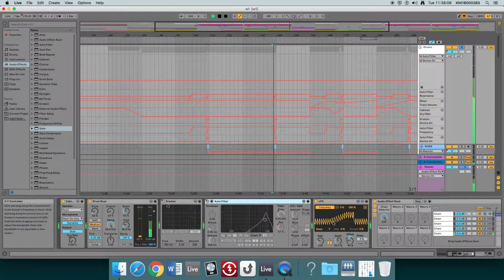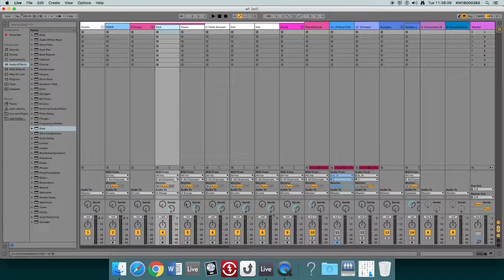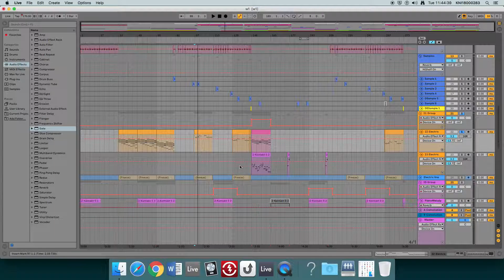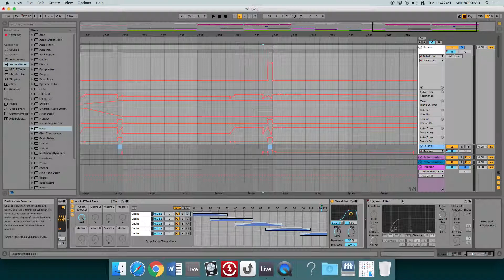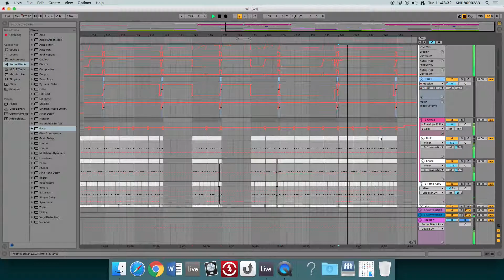Winter Vlog Video 1- 2.4.19